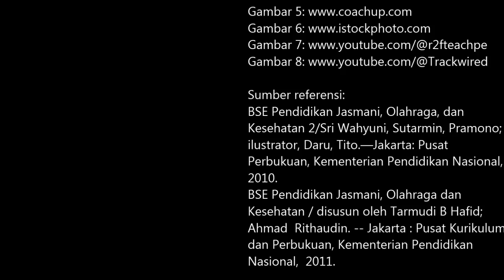3 Cara Memegang Lembing Dalam Olahraga Lempar Lembing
Like dan share video ini jika menurut teman-teman video ini bermanfaat.